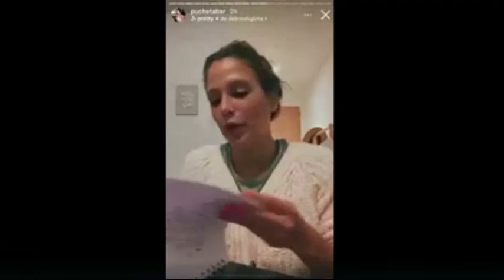El tip de Barbie Vélez para organizar su casamiento - Minuto AR